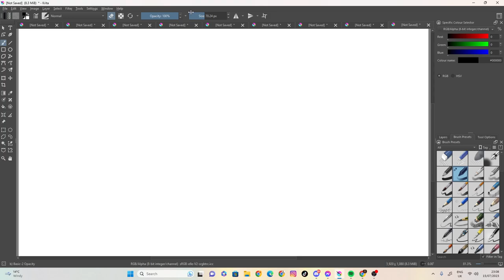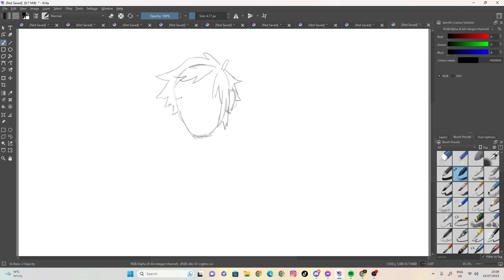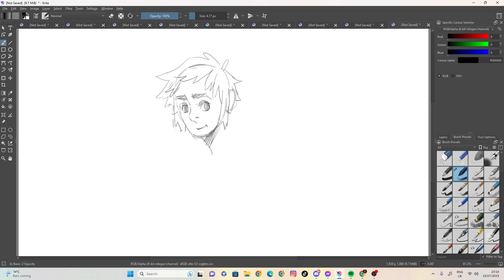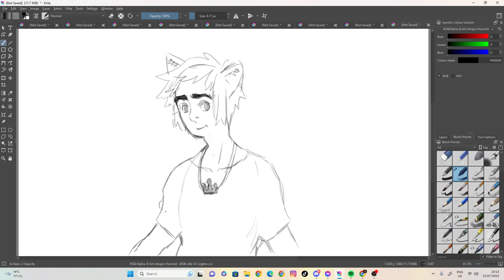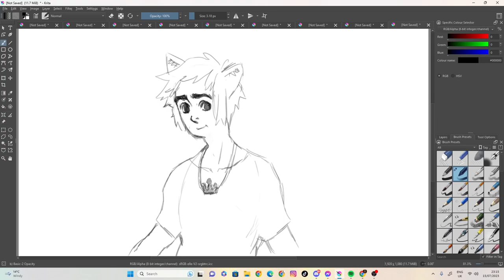sketch 71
100 likes and I’ll eat papres... ( ͡° ͜ʖ ͡°)